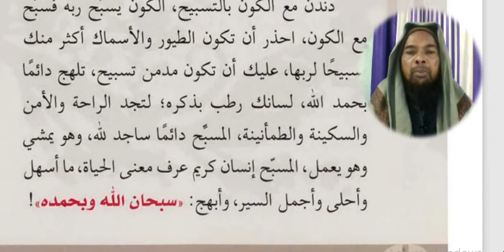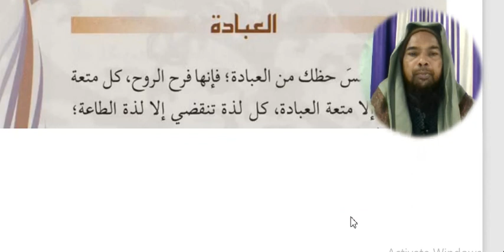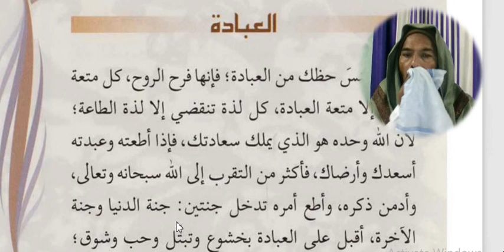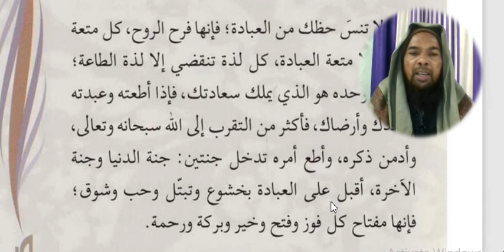Arabic language.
Asslamu Alaikum !

Hazrat!

Taqreer bayanat
Taqreer bayan
Taqreer vidio
Ilm ki fazilat aur hasil karne ka tariqa
Rasheed Rajasthani
Rasheed nadvi
Islahi bayan
Islahi bayanat
Motivational vidio
Abdur Rashid
Abdul Rashid
Rashid miftahi
Rasheed
Rashid
Tarbiyat
Darsequran
Dars e Quran
Darse hadees

Rasheed nadvi
Islahi bayan
Islahi bayanat
Motivational vidio
Abdur Rashid
Abdul Rashid
Rashid miftahi
Rasheed
Rashid
Tarbiyat
Darsequran
Dars e Quran
Darse hadees